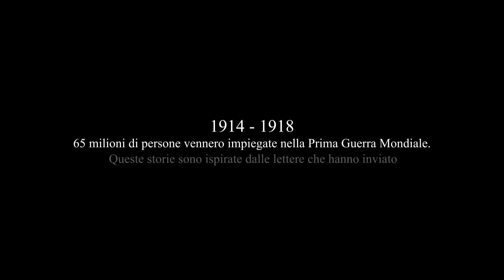Valiant Hearts - Di Nuovo Al Fronte - Ep#6